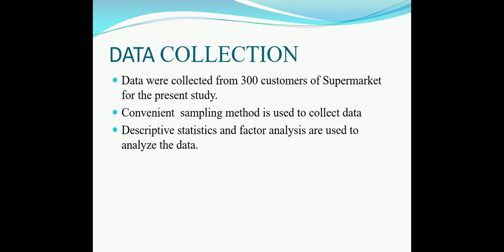April 24, 2020